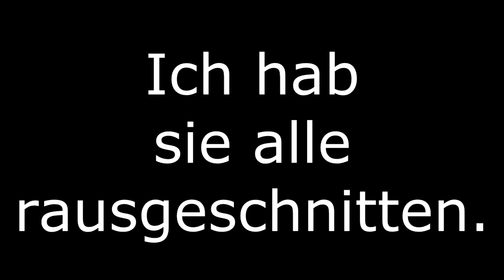Lets Play Deponia #009 - Es press O | Die Ukulele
Hi! Ich hoffe, ich konnte dich mit dem Video unterhalten. Wenn ja, freue ich mich über jede Bewertung.

Sollte dir das Spiel gefallen, dann unterstütze bitte die Entwickler, und kaufe es dir:

Dann hoffe ich, sehen wir uns bald wieder, bis dahin hab eine schöne Zeit, deine Ukulele! :D